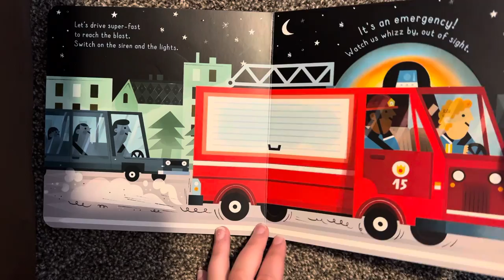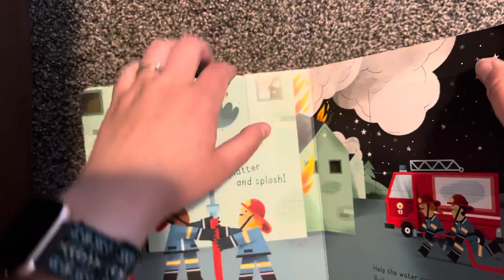Brilliant Jobs! I am a Firefighter